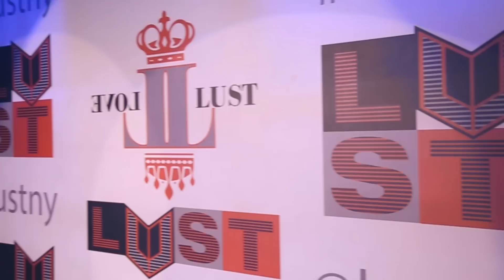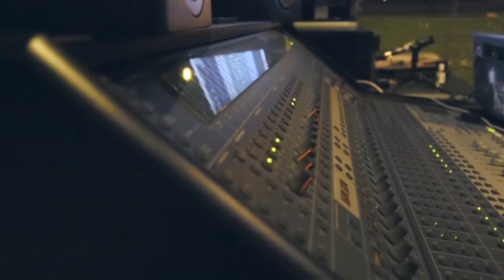STUDIO BIZ - DJ SPINGKING Mixtape Release X Harry Fraud X Aggy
STUDIOBIZ hits the DJ Spinking mixtape release party for "The Connect", a session with Harry Fraud, and Aggy's birthday party.

An Its Bizkit X Dinner Land production.